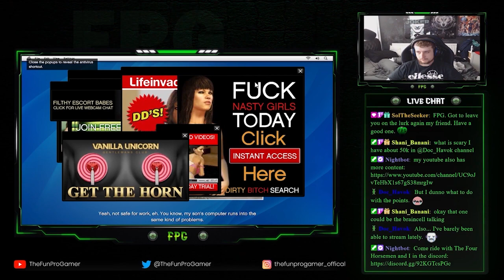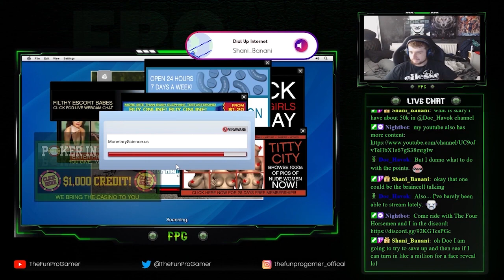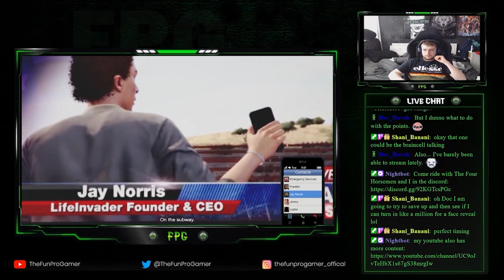Gta V part 7